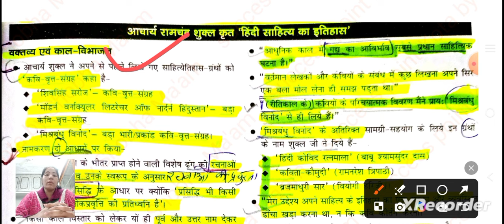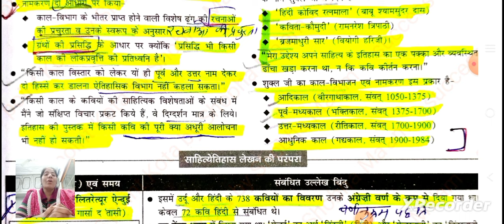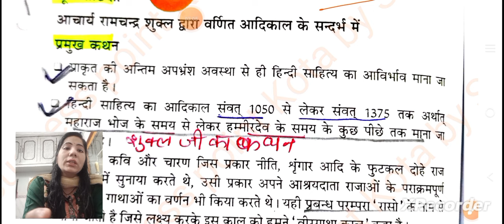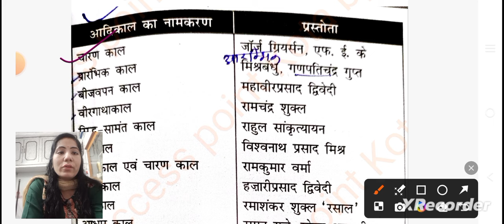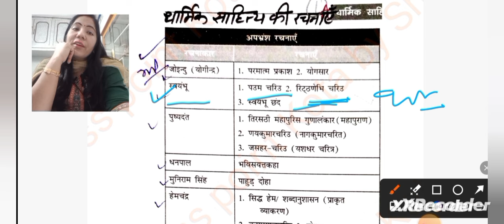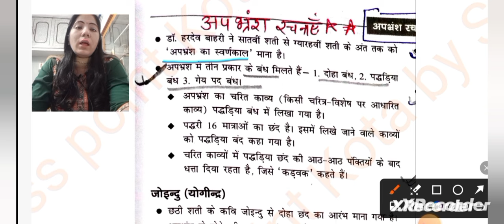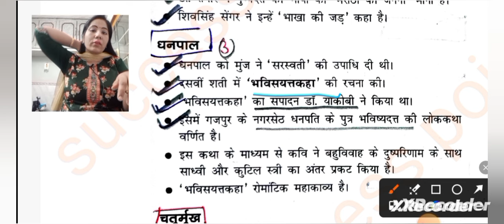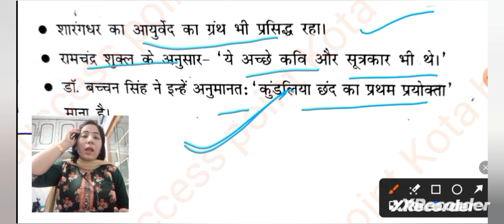हिंदी साहित्य का इतिहास-Class-1to7